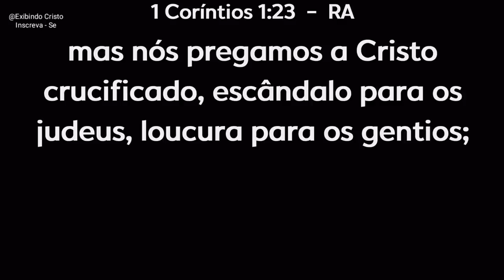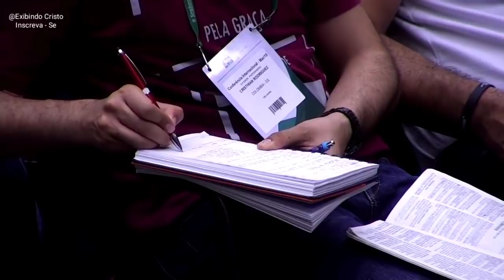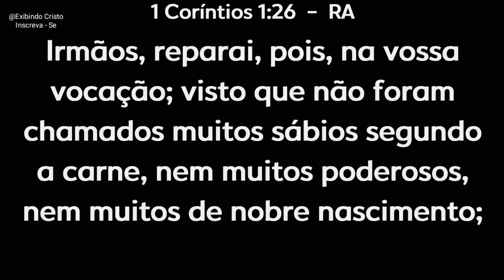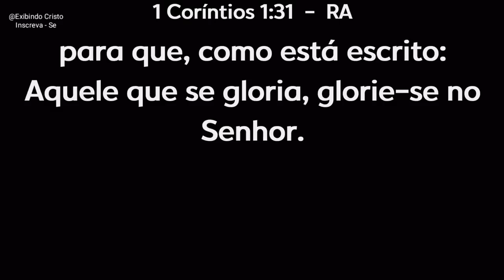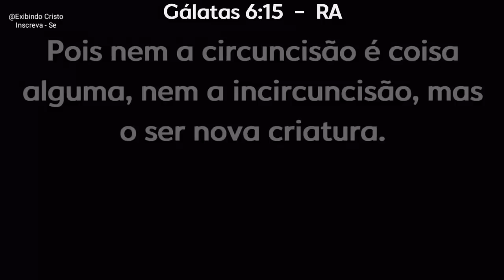Ainda Bem que Somos Loucos, e Somos Os que Não são Nada - Miguel Ma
E Deus escolheu as coisas loucas deste mundo, e as desprezíveis, e as que não são, para aniquilar as que são;
 Para que nenhuma carne se glorie perante ele.
Por isso nós crentes somos todos loucos. O Pastor Miguel Ma nos explica de uma forma maravilhosa, podemos ver a glória de Deus em suas Palavras, muita unção de Deus.
Não se preocupe se te chamem de loucos, graças a Deus, pois Ele nos escolheu. Porque a palavra da cruz é loucura para os que perecem; mas para nós, que somos salvos, é o poder de Deus.

1 Coríntios 1:18

🔸PREGAÇÕES

🔸 SÉRIE APOCALIPSE

🔸EZRA MA

🔸MIGUEL MA

🔸EXIBINDO CRISTO

🔸Queridos irmãos!